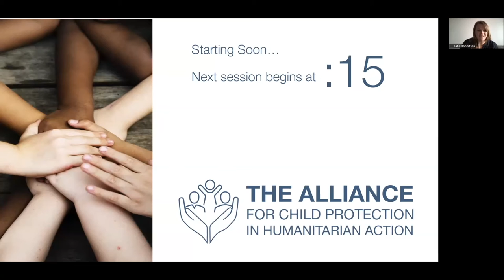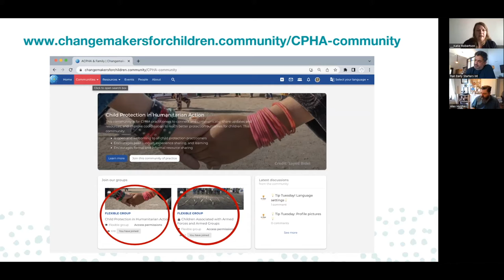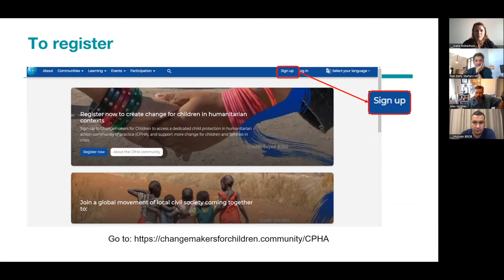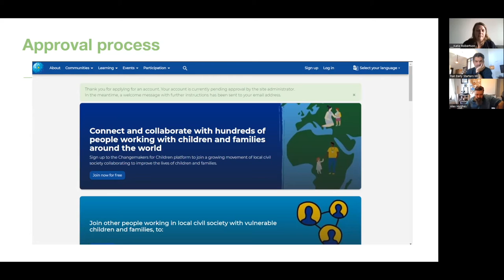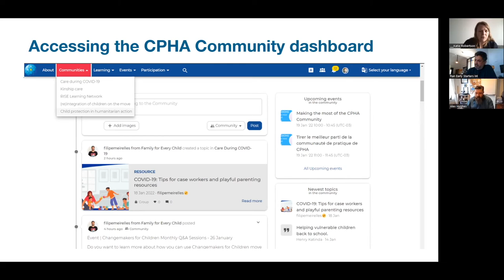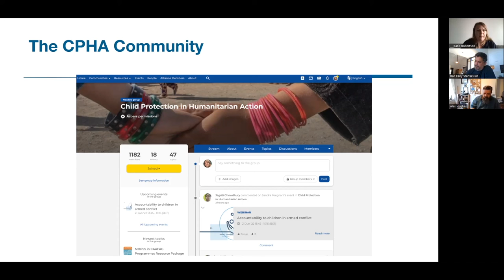Day 2 - Introducing the NEW CPHA Community of Practice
Katie Robertson facilitates a warm up session going over the Alliance Community of Practice and Change makers for Children!